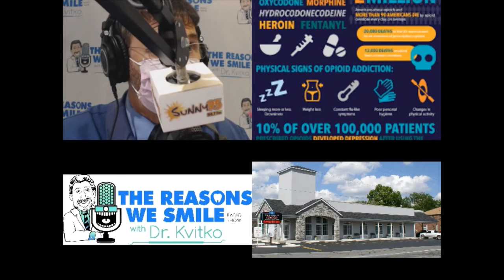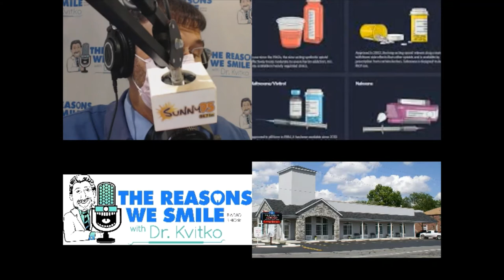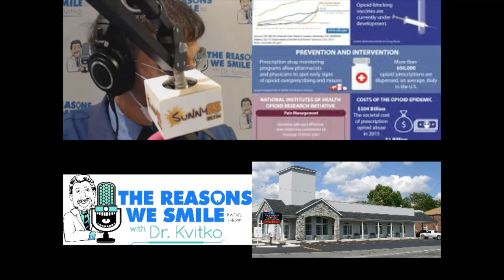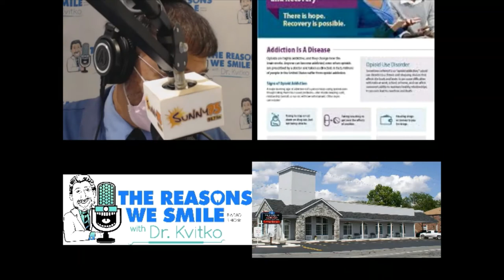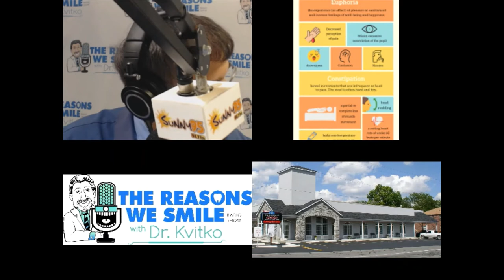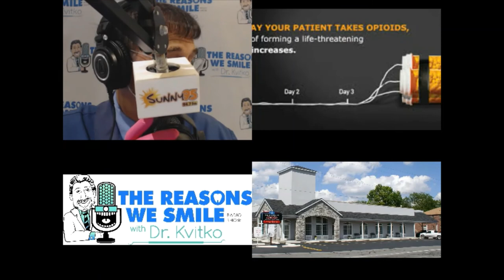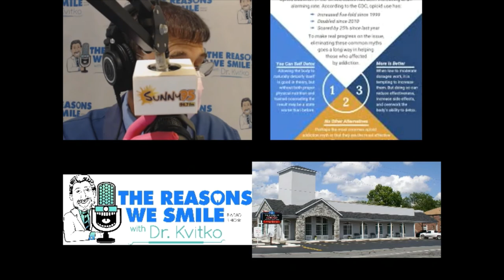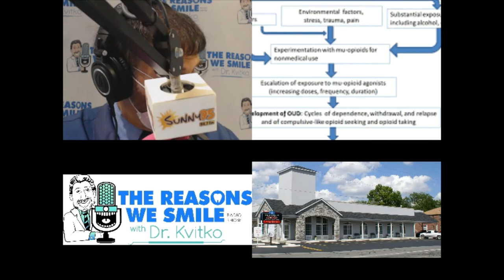672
Dr. Kvitko  Brings You a Frank Discussion About Opiod Addiction